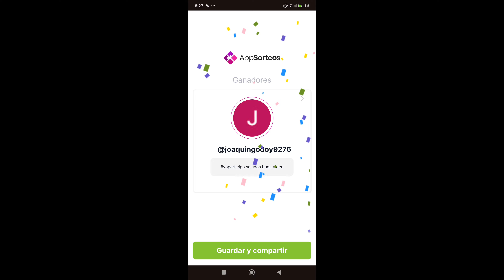Epica semi final y Super final del Mega Torneo 🔥🔥💀👀 Frostborn